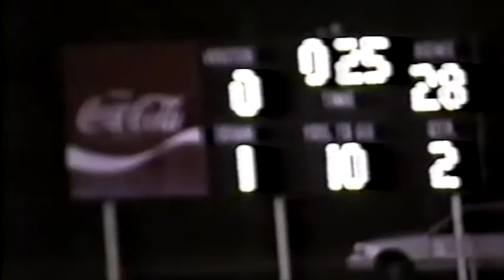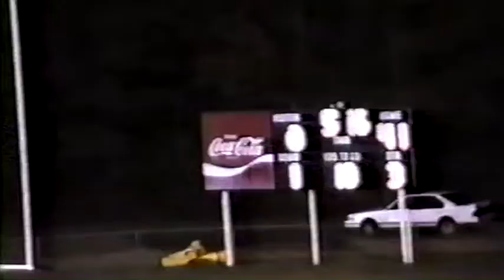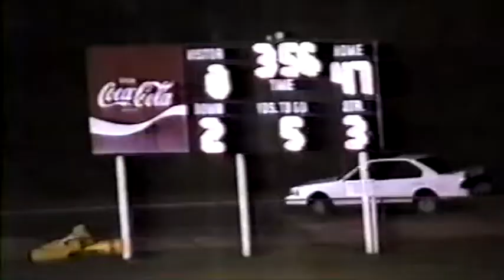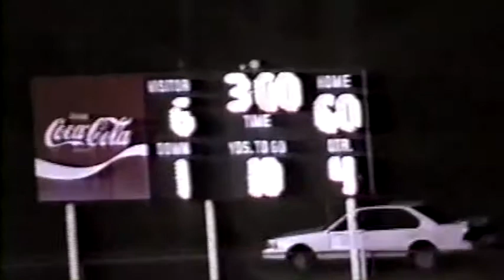Buford vs Indian Land - 1996